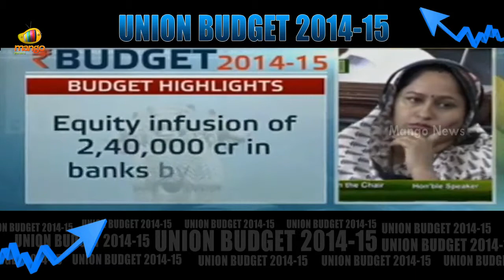Arun Jaitley on Smart Cities - Union Budget Release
Watch Minister of Finance and the Minister of Defense, Arun Jaitley speaking about Smart Cities. He said as the fruits of development reach an increasingly large number of people, the pace of migration from rural areas to cities is increasing. Unless new cities are developed to accommodate these increasing number of people through existing cities would become unlivable.